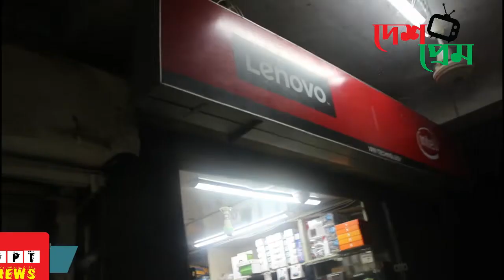WIn Technology ।। দেশ প্রেম টিভি ।। মিশুক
আমার ভিডিওগুলো শিক্ষা মূলক ও সামাজিকতা নিয়ে আমার ভিডিওগুলো আপনাদের যদি ভালো লেগে থাকে তাহলে লাইক কমেন্ট এবং সাবস্কাইব করে আমাদের সাথে থাকুন এবং আর যদি আপনাদের যদি কোন মতামত থাকে তাহলে আমাদেরকে কমেন্ট বক্সে জানিয়ে দিবেন এবং কি ধরনের ভিডিও আপনারা চান তাহলে অবশ্যই জানাবেন আমরা ঐ ধরনের ভিডিও আপনাদের উপহার দেওয়ার চেষ্টা করবো ইনশাল্লাহ।